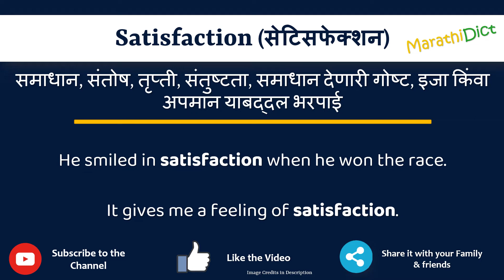Satisfaction Meaning in Marathi | Satisfaction म्हणजे काय | Satisfaction in Marathi Dictionary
या व्हिडिओमध्ये तुम्हाला मराठीत Satisfaction चा अर्थ समजेल आणि Satisfaction चा उच्चारही शिकाल. याचा अर्थ तुम्ही Satisfaction चा अर्थ जाणून घ्याल तसेच Satisfaction कसे उच्चारता येईल, Satisfaction म्हणण्याचा योग्य मार्ग कोणता आहे.

तर Satisfaction शब्द फक्त एका मिनिटात शिका.

उदाहरणांसह Satisfaction समजून घेऊ.